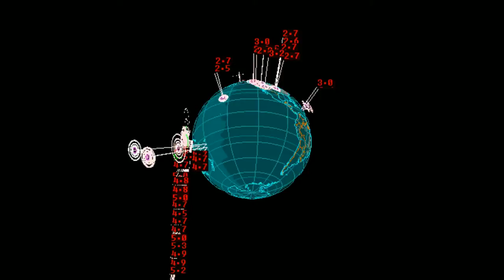EQ3D ALERT: 5/5/15 - 5.4 magnitude earthquake in the Solomon Sea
Off the coast of East New Britain Province, Papua New Guinea. Earthquake watch! be prepared.